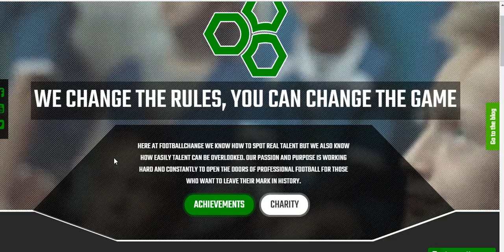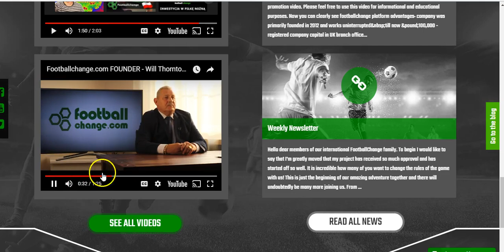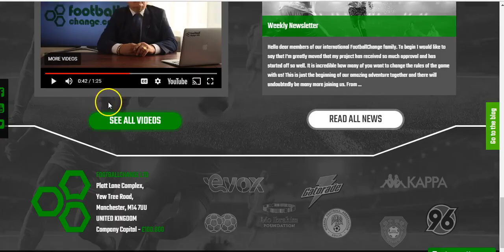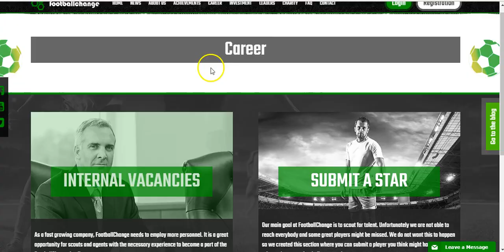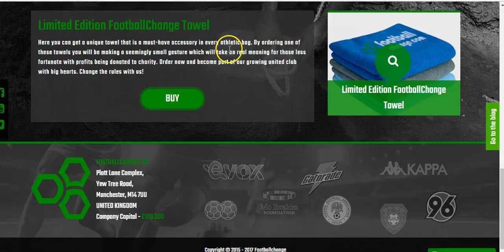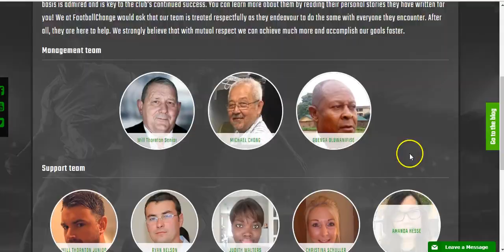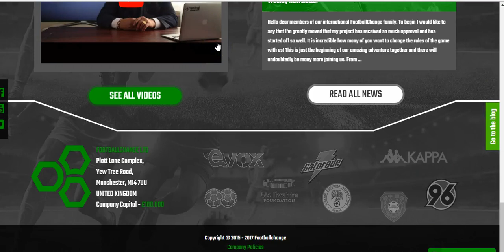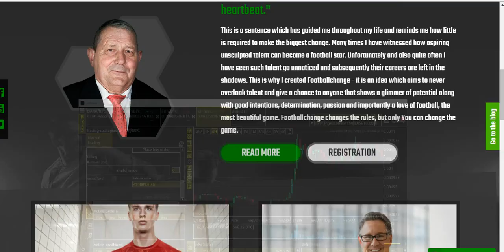HYIP watch : Football change + 2% trading profit w Leonardo bot!